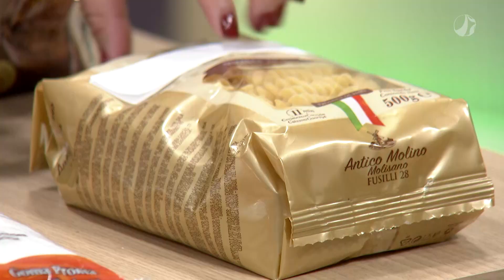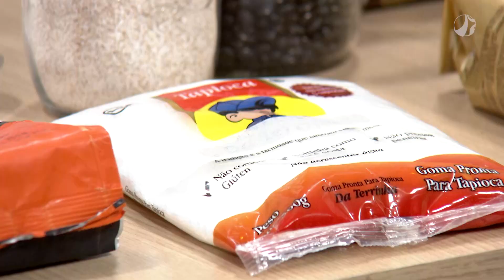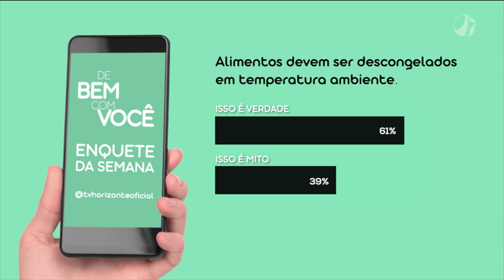Como armazenar os alimentos em casa de forma segura | De Bem com Você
Nesta edição do De Bem com Você, a nutricionista Caroline Possato esclarece dúvidas sobre o armazenamento de diversos tipos de alimentos. Você vai conferir dicas práticas para armazenar itens como arroz, feijão, açúcar, macarrão e farinhas, além de legumes, frutas e também os ovos. Ainda neste programa, Caroline revela o jeito certo de descongelar alimentos.